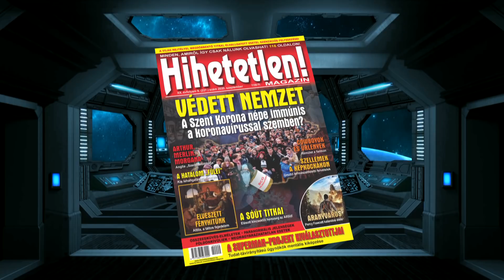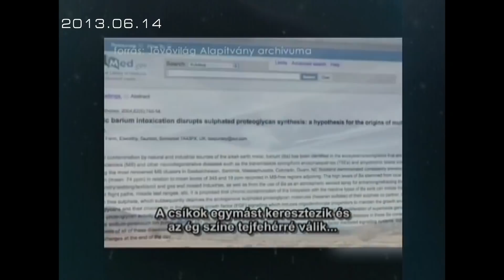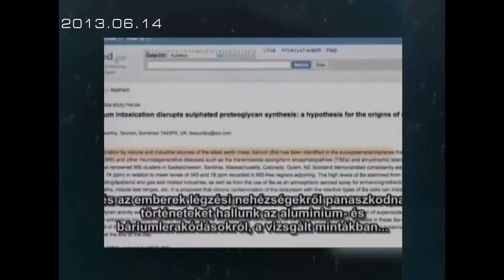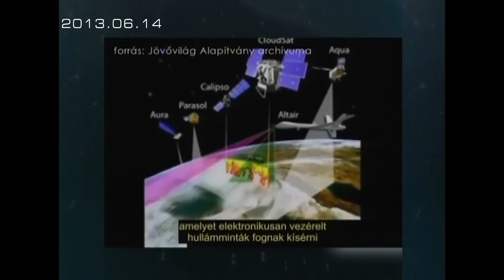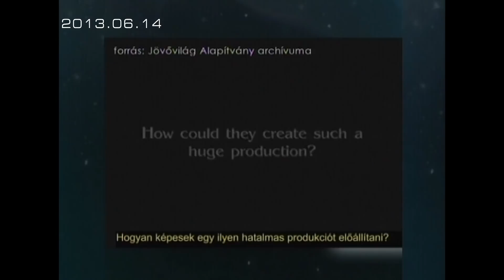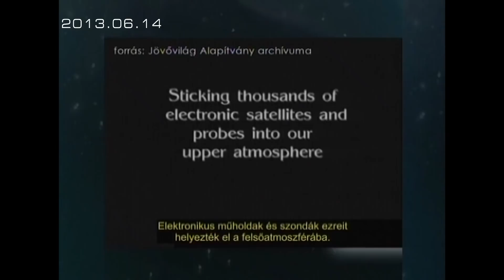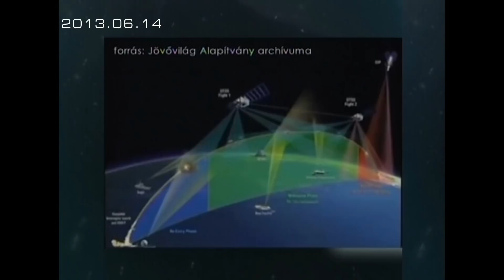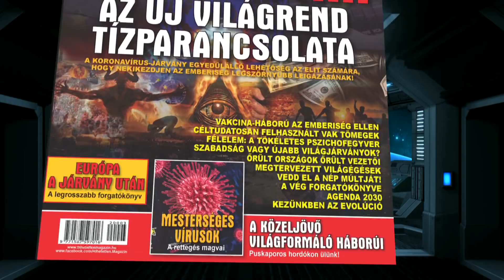JELEK AZ ÉGEN: ÜZENETEK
Látszat és láttatás. Mi a valóság? Hogyan határoznád meg? Valóságként éled meg az elméd által dekódolt elektronikus jelhalmazt? De mi van akkor, ha éppen azt a környezetet manipulálják, amelyből ezek az ingerek érkeznek? Nem, ez nem a hagyományos Mátrix! Itt az úgynevezett tényleges valóság torzításáról van szó. Vetített égbolttal, hologramokkal, egyéb kiegészítőkkel. Például lehet, hogy a Chemtrail-jelenség nem más, mint a hírhedt Blue Beam Projekt egyik alprogramja? A légkörbe szórt részecskék lehetővé teszik, hogy olyasmit vetítsenek a fejünk fölé, amit csak akarnak. Így egy UFO-inváziót is szimulálhatnának, vagy egy Második Eljövetelt!

Műsorunkban feltárjuk azoknak a lélegzetelállító technológiáknak a lehetséges célját, amik alkalmasak arra, hogy tökélyre csiszolt, hihetetlenül realisztikus szimulációkkal totálisan megtévesszenek minket!